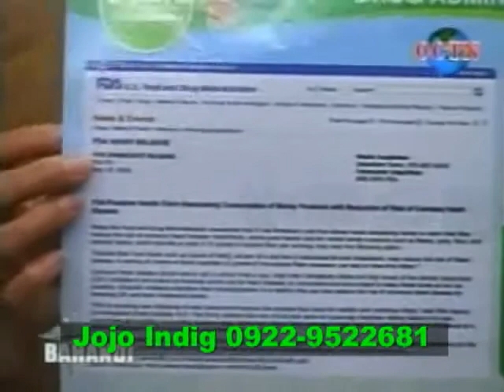Green Sante Pure Barley TV guesting CCTNTV 47 Part 3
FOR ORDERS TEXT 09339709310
Barley (Hordeum vulgare) grows in over one hundred countries in the world. It is a grain plant like wheat, cereal, corn and rice. Barley used to be the most important crop. In the ancient times, barley was regularly served in the variety of bread and porridge. It was Barley and neither wheat nor rice that was the primary grain of the Egyptians, Greeks, Romans and Hebrews during the old ages. Egyptian workers during the ancient times refer to barley as nourishment having merely three loaves of barley bread and beer made from barley a day. One reason it is not surprising that it was mentioned several times in the bible both New and Old Testament.

The immense importance of the said crop in the olden times is irrefutable. A Vedic writing in the Indus Valley mentioned barley and rice as "two immortal sons of heaven." Emperor Shen Nung of China declared barley as one of the five sacred plants in his country dated 2, 800 B.C. Rice, wheat, millet and soybeans are the other sacred plants that he cited.

Barley is also much selected by the Athletes as the Greeks regard to it as the most strengthening grain. The gladiators of Rome are often named Hordearii or Barley Men since their diet relied on Barley. Sumerians also use barley as a form of money. Barley being used as a monetary exchange was also recorded in Babylonians, Code of Hammurabi dating 1750 B.C. An ancient town in Greece, Eleusis which is no longer in existence today rewards sacks of barley for game winners.

Nonetheless, barley commenced losing its good turn during the advancement of Common Era particularly in Greece and Rome. People at some point in that stage learned that wheat is much better to use in bread making. Wheat has further flavor and can be stored longer due to its more gluten contents. In no time, the production of barley became scarce. Barley then was deemed as the grain of the poor and the wheat for the rich.

At the moment, barley is regarded as the fourth most important crop in the world. It is also at most popular not due to its nutrition but its important disposition in beer production unlike before. While barley still gets into dinner tables such scenario in fact already seldom take place. It is now commonly sold for animal fodder and what's left is for the production of beer.